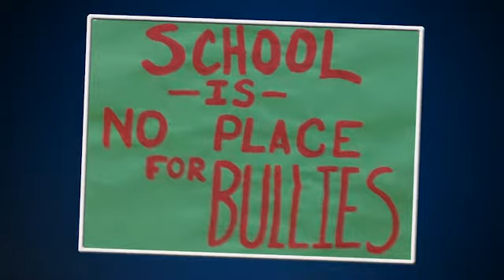Tampa Bay Lightning Community Hero Jaylen Arnold